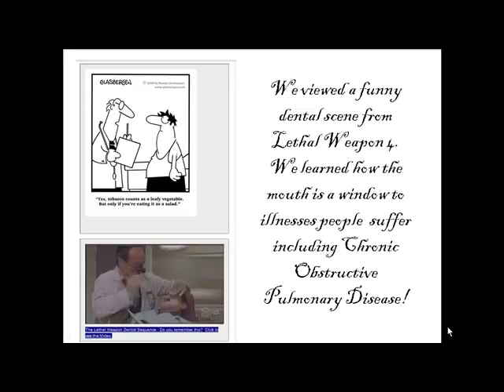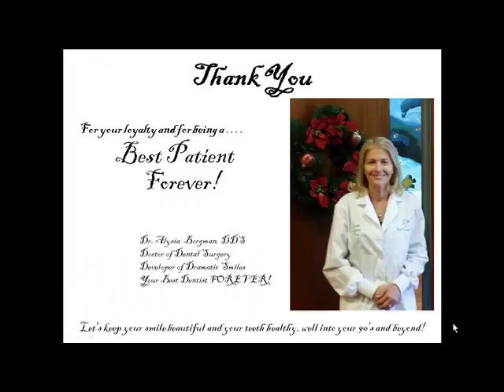MakeYourAppointmentNow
Dr.orgman's New Years Jingle